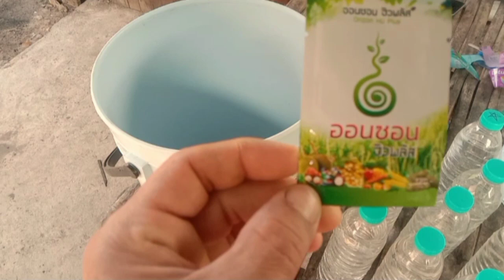ออนซอนตอบโจทย์เกษตกร